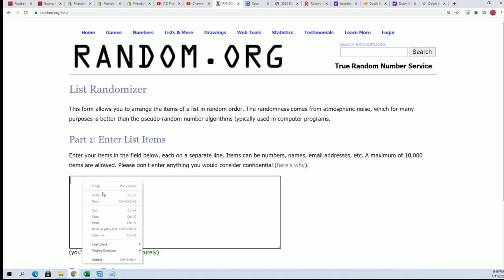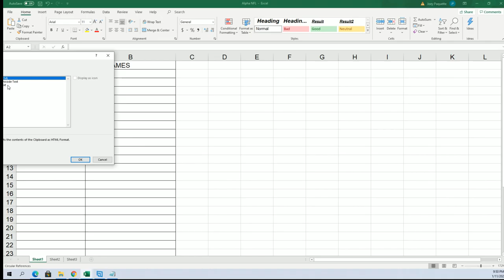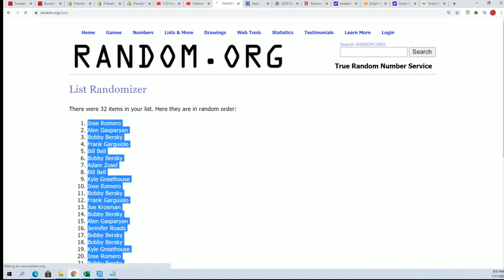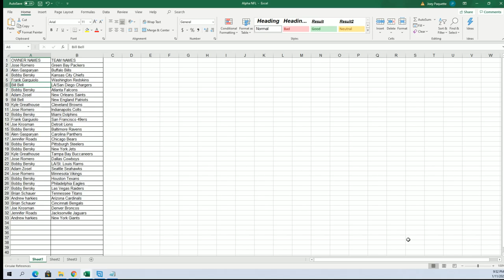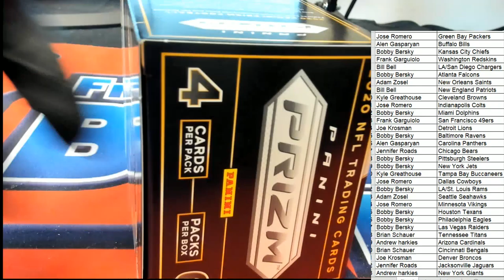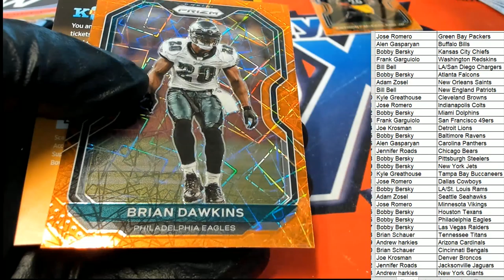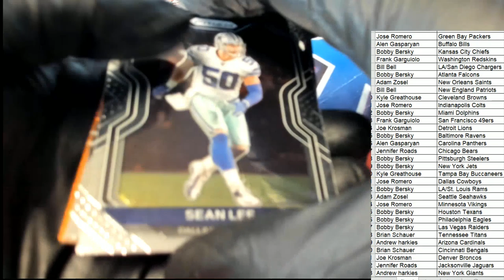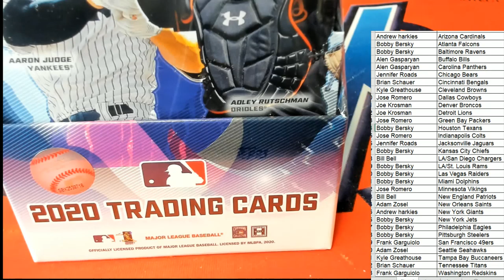2020 Panini Prizm Football Blaster ID 20PRIZMFBBLAS118